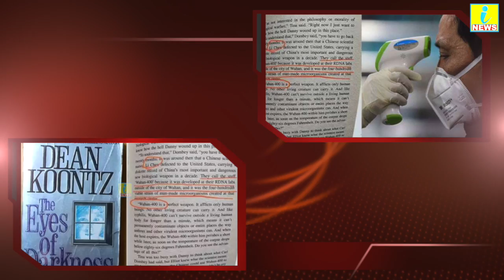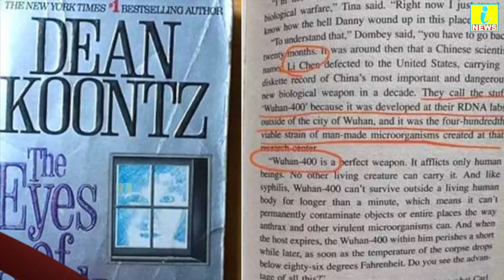OMG : 2020 की बर्बादी और कोरोना की भविष्यवाणी हो चुकी थी 450 साल पहले, देखकर नहीं होगा यकीन